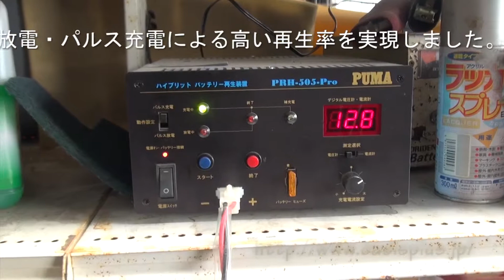【メンテナンス】パルス再生用放充電装置 PRH-505-Pro 再生率50％！？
バッテリーは新しいものを使うに越したことはありませんが、農機のバッテリーは高いのでお客様の負担にならないよう、できる限り再生して利用するようにしています。、
担当者の感覚だと、およそ半分ぐらいは再生できるとか・・・。ただし相当時間がかかり、電極が消耗しすぎていると再生は難しいようです。

●アマゾンでバッテリー再生用パルス放充電器 PRH-505-PROバージョンⅡをみてみる

●当店の最安値通販サイト›ヤフーショップのバッテリー・充電器はこちらです

●アマゾンでバッテリをみてみる